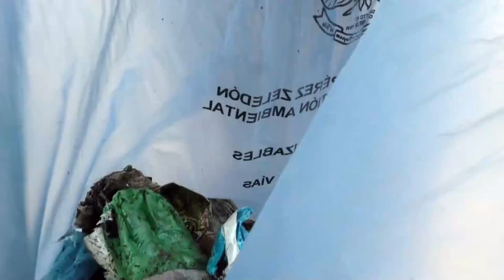540 kilos de residuos recogieron en campaña en conjunto en alrededor del CTP San Isidro